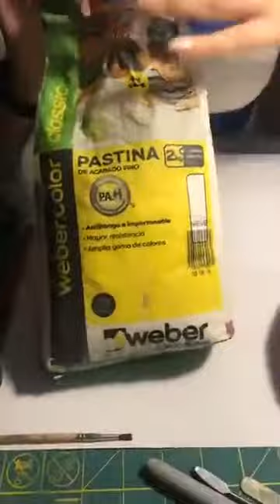Mosaiquismo (cuenco) - Prof. Fernanda Rodríguez Garzón (Argentina)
CONSERVATORIO GRASSI
PRESENTACION DE PROFESORES EN LA MEGA MANUALIDADES INTERNACIONAL 2020